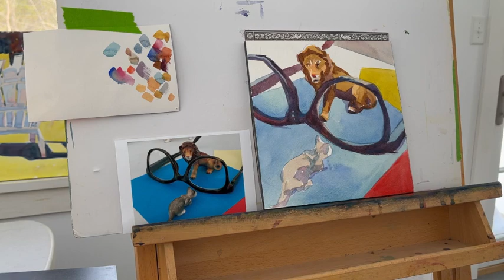Are You My Mother?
Watercolor tutorials and demonstrations that show you how to paint using the value shape painting technique. This simplifies watercolor painting and will make your paintings better right away. It is a way of seeing color, shape and value rather than individual things and you can use these painting tutorials for any subject you want
jo Mackenzie
watercolor tutorials
art tutorials